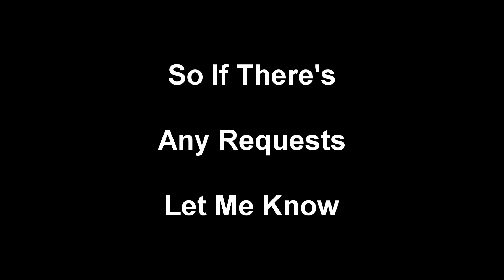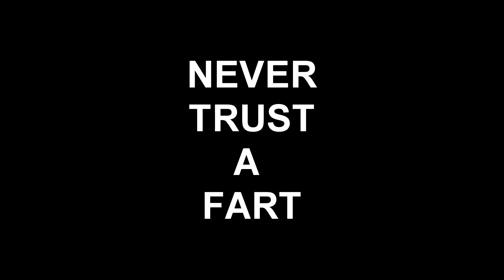Nasty Diarrhea Fart Sounds Part 9 - Fun With Diarrhea Blasts Mr. Taint